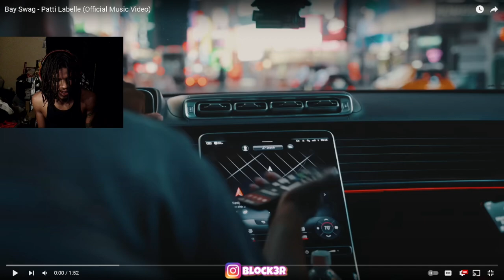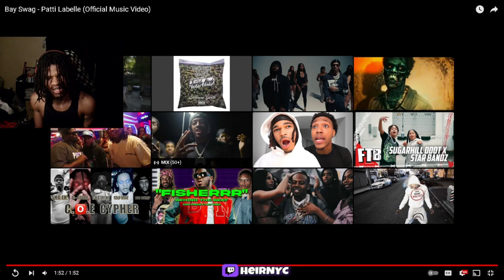Bay Swag - Patti Labelle (Official Music Video) REACTION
Bay Swag - Patti Labelle (Official Music Video)